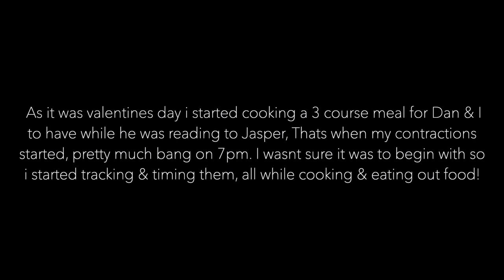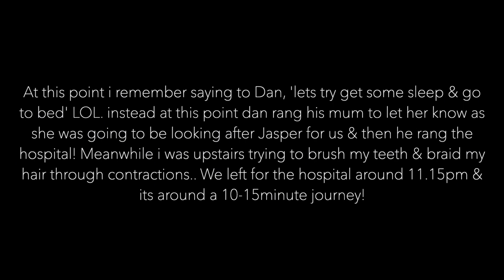BIRTH VIDEO | NATURAL LABOUR, RAW & POSITIVE EXPERIENCE | SECOND BABY | MOLLY BAKER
ok ok, forgive me.. it may have taken me 4 MONTHS to get this video edited & uploaded, but i PROMISE you its worth it! having two babies really leaves me zero time lol.. but im finding my feet, finding time for me and im finally happy with the edit of my birth vlog to share with you guys. I had a beautiful natural labour with my second son after a whirlwind of a year suffering loss, i really hope you can find comfort in this video if you’ve ever had a difficult labour like i did my first time that it isnt always that way, and also just enjoy the beauty of bringing a baby into this world. I will put some trigger warnings of blood, a lot of noise & a touch on grief but otherwise, grab a cuppa some biscuits & enjoy coming on the journey with me bringing my beautiful son into the world on 15th feb 2022. ADORE you all endlessly & this video means the world and more to me x x